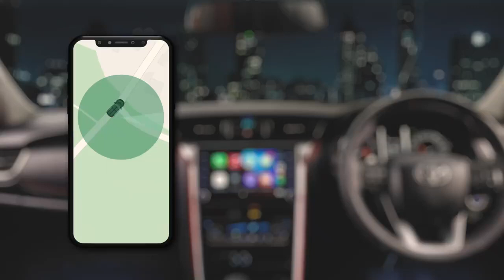All New Toyota Fortuner Legender 2021 | Connected Car Technology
The new Legender and Fortuner boasts of advanced connected features for you to stay in control of your drive. Geo Fencing, Walk to Car and Real Time Vehicle Tracking are but a few of them. With the car secure at your ﬁngertips now you can focus more on conquering any kind of terrain that lies ahead of you.
Powered in Style. Lead with Power.